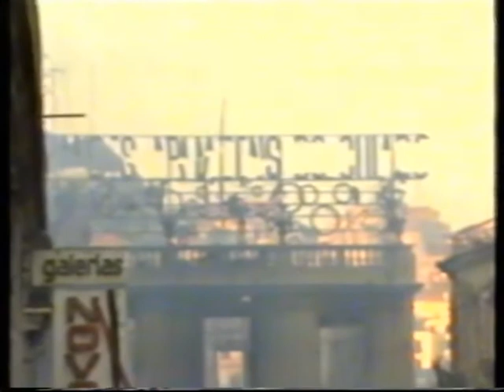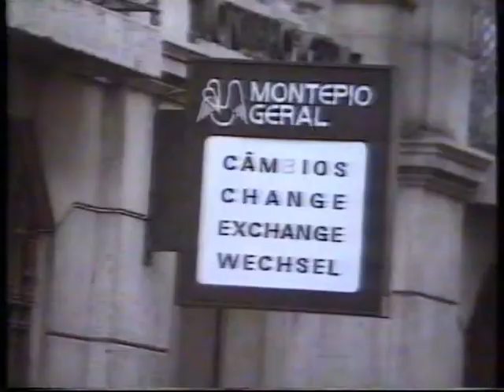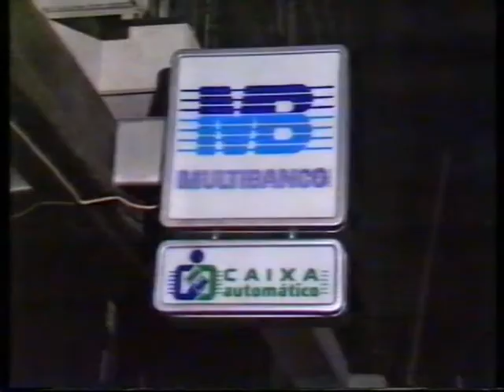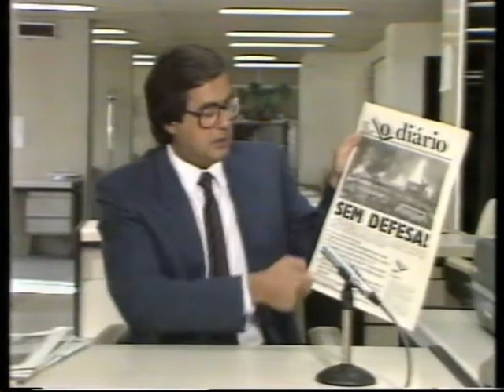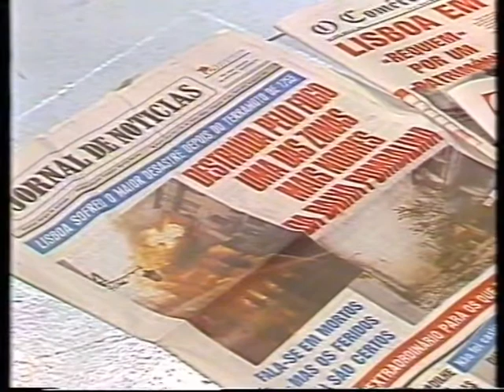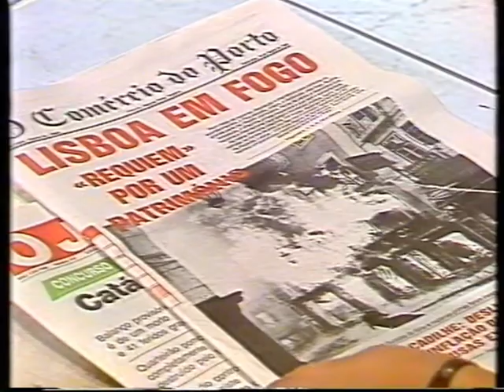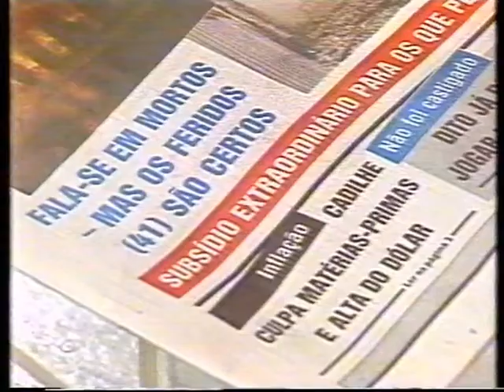Incêndio no Chiado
Excertos de peças jornalísticas da RTP acerca do incêndio no chiado a 25 de Agosto de 1988